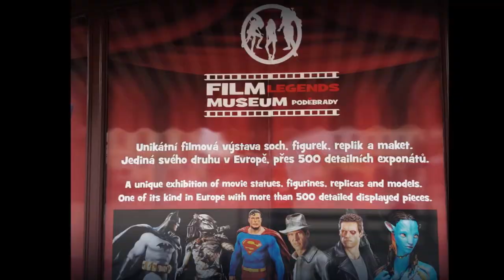TOULKY - Muzeum filmových legend Poděbrady 8/2017 🎞📽🎬